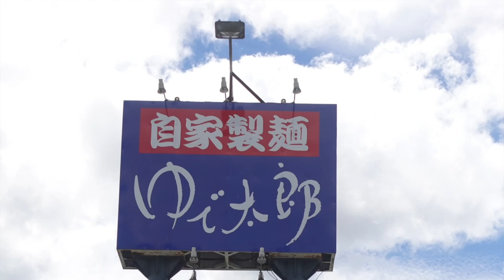【ゆで太郎】NO.124. ゲソと夏野菜かき揚げそばを食す ＃1115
ゆで太郎でゲソと夏野菜かき揚げそばをいただきました。